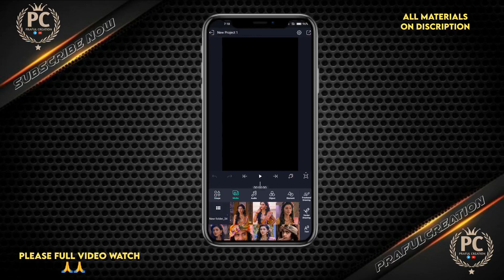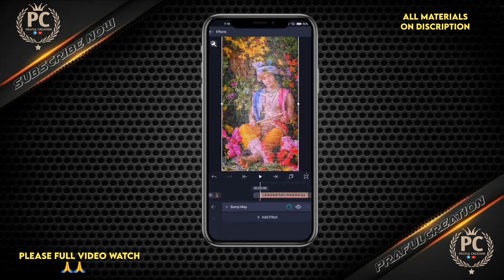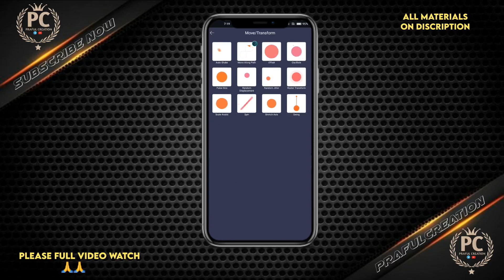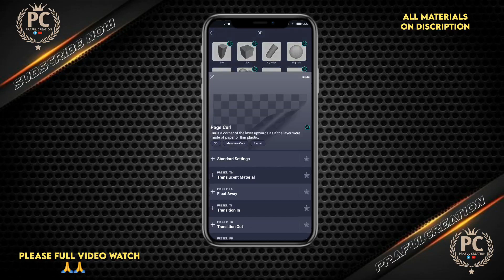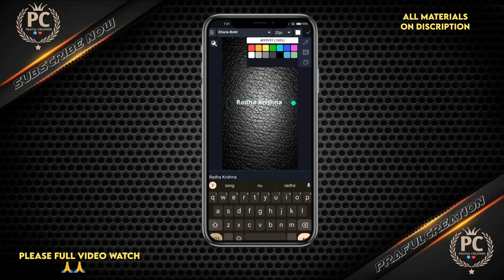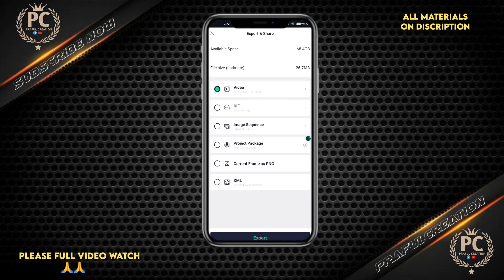new trending status editing|how to make Radha Krishna status editing|alight motion video editing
➡️Note :
Images used in this video belongs to respected owners, not mine.